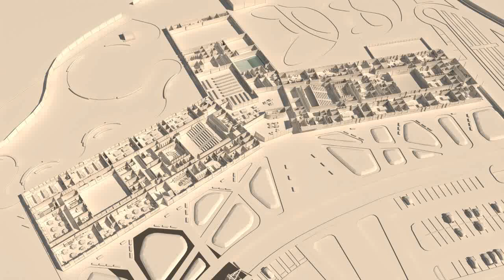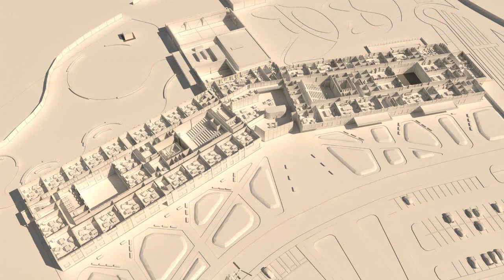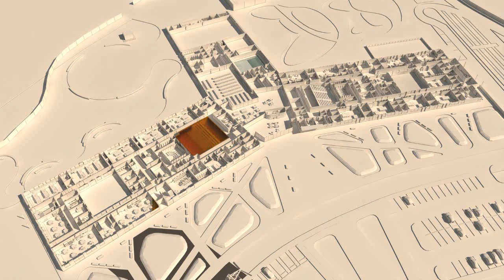Campus Whitehaven Internal Animation